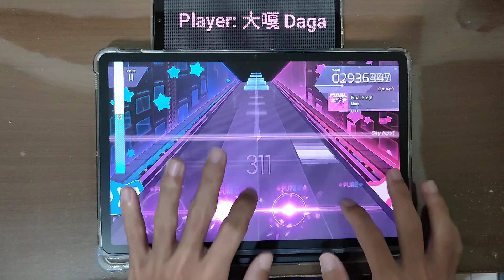[Arcaea EP 166] Final Step!🟣FTR 💯PM!!!【大嘎 Daga】